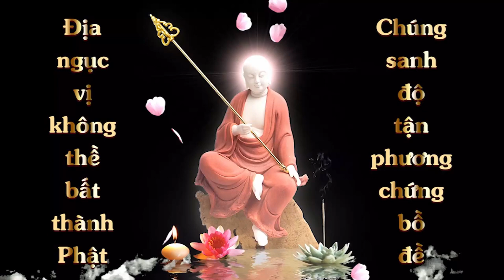Hỏi: Điểm tương đồng giữa Phật Giáo, Đạo Giáo, Nho Giáo | HT Tuyên Hóa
Phật Giáo, Đạo Giáo, Nho Giáo